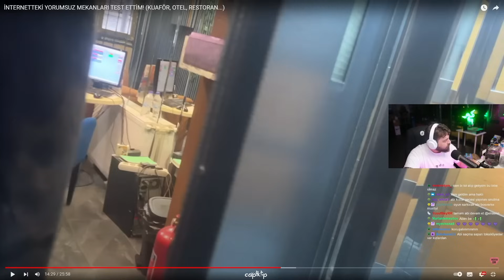Elraenn İzleyicisinin Yaşadığı Aşk Acısını Yorumluyor | YAKIN ARKADAŞTAN SEVGİLİ OLUR MU?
Discordum: kaphtans